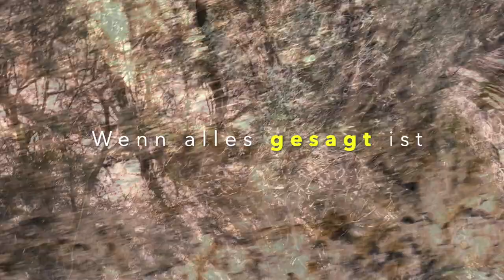Arne Kopfermann - Wenn alles gesagt ist (Lyricvideo)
Anlässlich der Veröffentlichung der Deluxe-Ausgabe des Albums "Mitten aus dem Leben" von Arne Kopfermann erscheint zu seinem Lied "Wenn alles gesagt ist" nun dieses Lyricvideo.

Wenn alles gesagt ist
Text und Melodie: Arne Kopfermann
Aus dem Album "Mitten aus dem Leben"
Videokonzeption & Produktion: Arne Kopfermann, Basement Groove Production, Friedrichsdorf